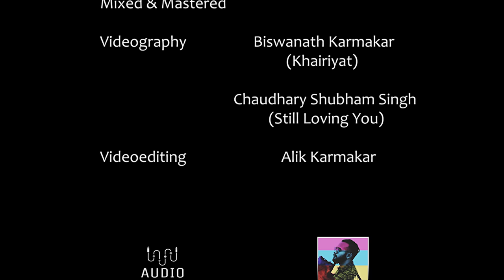Sushantsinghrajput |Dedicate to the memories of that person | Khairiyat Pucho meets Scorpions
Vocal - Alik Karmakar
Guitar, Bass, Mixed & mastered- Aaron Darnal
Videography - Biswanath Karmakar(Khairiyat), Chaudhary Shubham Singh(Still Loving You)
Videoediting - Alik Karmakar

Original Credits song 1 -
Music Programmed and Arranged – Prasad Sashte & Sunny M.R.
Guitars & Bass – Roland Fernandes
Violin 1 - Pongsit Karnkriangkrai, Pacharapol Techatanachai, Pattapol Jirasuttisam, and Chot Buasuwan
Violin 2 - Chalat Limpisiri, Pittaya Pruksacholavit, Tonmaii Paichana, and Kiratikom Promdewet
Viola - Thachapol Namwong, Pongthep Jitduangprem, Surachon Lerdlop, and Atjayut Sangkasem
Cello - Teerakiat Kerdlarp, Vannophat Kaploykeo, and Samatchar Pourkarua

Lyrics Of Khairiyat Song Used -
Khairiyat pucho, kabhi to kaifiyat pucho
Tumhare bin deewane ka kya haal hai
Dil mera dekho, na meri haisiyat pucho
Tere bin ek din jaise sau saal hai
Anjaam hai tay mera Hona tumhe hai mera
Jitni bhi hon dooriyan filhaal hain
Yeh dooriyaan filhaal hain Ho...

Original Credit song 2 -
Song- Still Loving You (Live at Madison Square Garden 1984)
Artist- Scorpions
Album- Still Loving You
Writers- Michael Schenker, Klaus Meine, Rudolf Schenker
Licensed to YouTube by- WMG, Aviator Management GmbH, SME, UMG (on behalf of BMG Rights Management GmbH); ASCAP, CMRRA, LatinAutor - UMPG, UNIAO BRASILEIRA DE EDITORAS DE MUSICA - UBEM, LatinAutor, Reel Muzik Werks, LLC, União Brasileira de Compositores, SODRAC, UMPG Publishing, and 18 Music Rights Societies

Lyrics of Still Loving You used -
Fight, babe, I'll fight
Love
Only love
Can break down the wall someday
Things that killed our love
Your pride has built a wall, so strong
I am Still Loving You

Credit for Melody used in this song - BMG Rights Management (US), LLC, UMPG Publishing